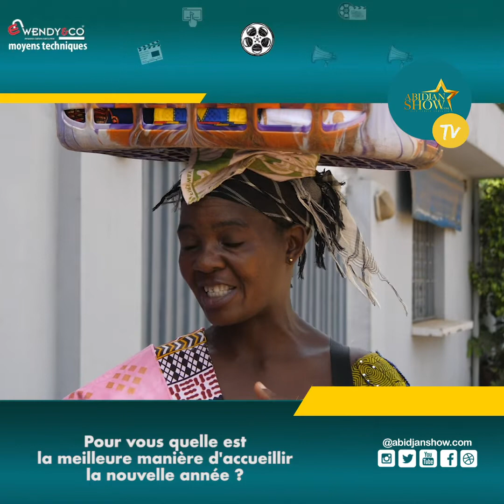Pour vous quelle est la meilleure manière d'accueillir la nouvelle année ?